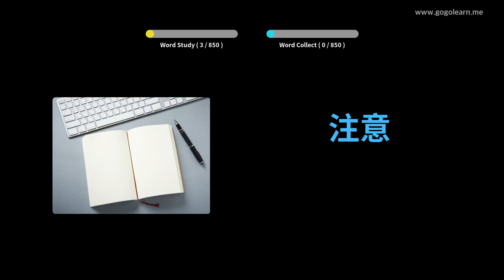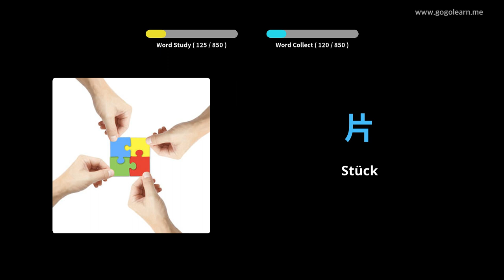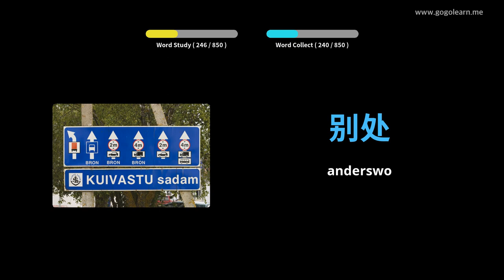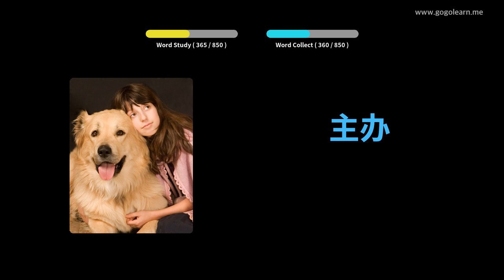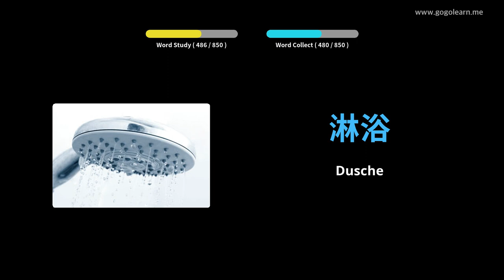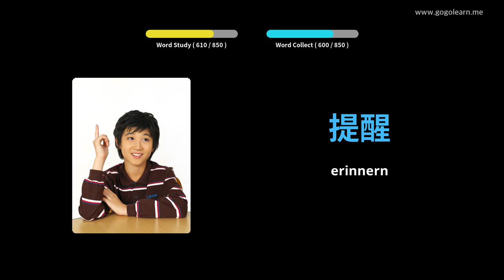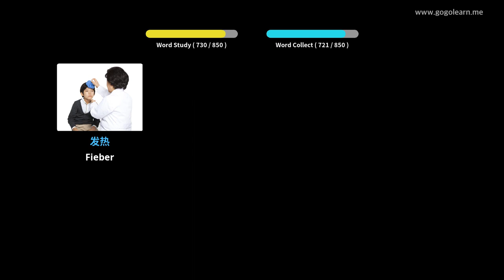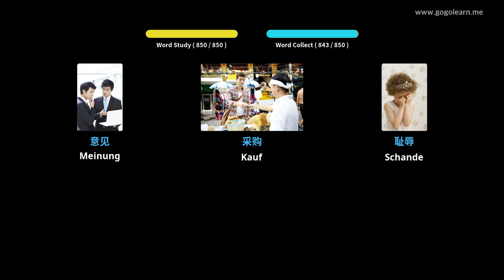Chinese Lernen Durch Bilder |Chinese Wortschatz Im Schlaf zuhören | Golearn